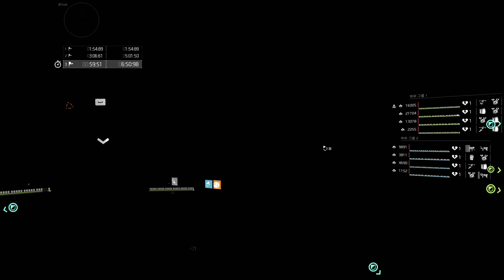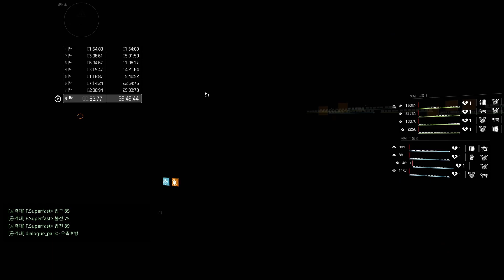디비전2 | 철마 | FRU 클랜 목요일 정기 레이드 | 5지령 - 2023.09.07 - Tom Clancy's The Division2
Tom Clancy's The Division2
FRU 클랜
인게임 : Kobojack